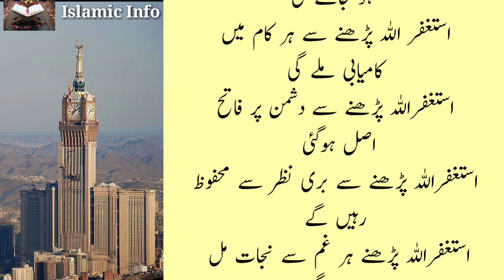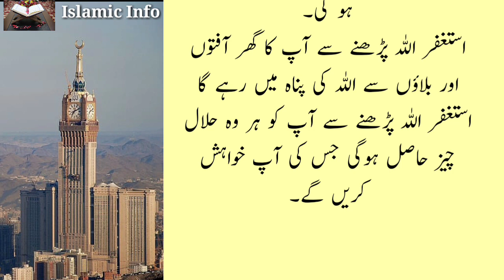Astaghfirullah Padhne Se Kya Hota Hai || Astaghfar Ki Fazilat | Astaghfar Ke Fayde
astaghfirullah pardhne se kya hota hai,

I hope you will enjoy this video. keep watching our channel islamicinfo for Islamic history, Sabaq Amoz Kahaniyan, Islamic stories, Islamic Talimat and Islamic waqiat. We upload a video in every 24 hour.